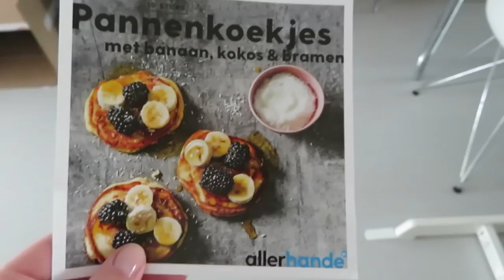Op vakantie en zindelijkheidstraining! - vlog #96 - BlondieBeautyFashion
In de vlog van deze week zijn we nog steeds op vakantie. We hebben een heerlijk weekje in een Landal park in Zeeland met mijn familie. We hebben het potje meegenomen om te kijken of onze kleine man zindelijk wil worden. Ik laat je zien hoe wij de zindelijkheidstraining aanpakken. Verder gaan we heerlijk naar het strand en spelen we 's avonds spelletjes met de familie. En we proberen te zorgen dat Elin wat beter slaapt. Eenmaal thuis lees ik daar ook het boek 'Slaap' van Susanne Willekes over. Kortom allemaal uitdagingen en gezelligheid!

Liefs,
Carien